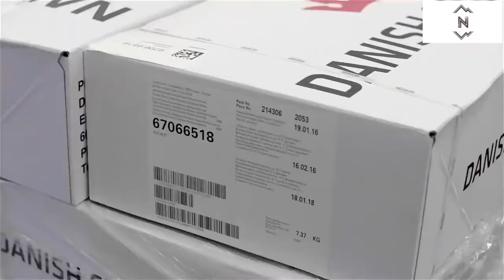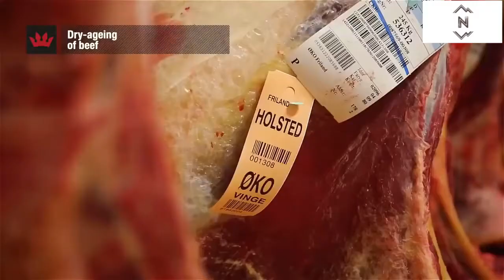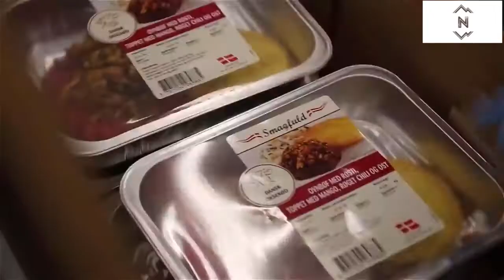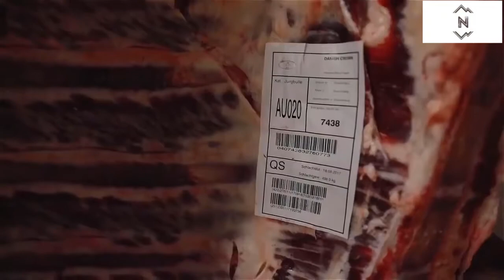Amazing Food Production Technology | Food Processing Machines that on Next Level | Meat Processing